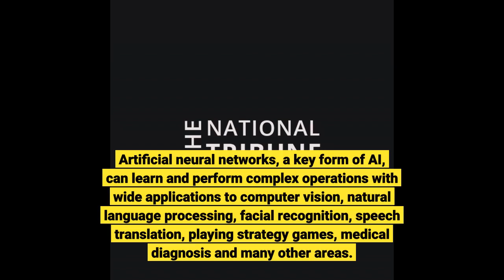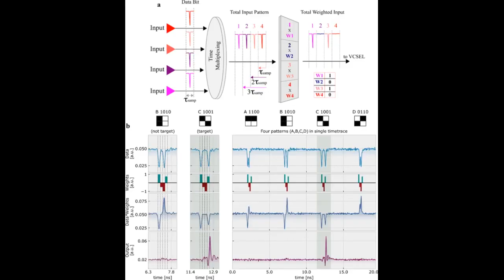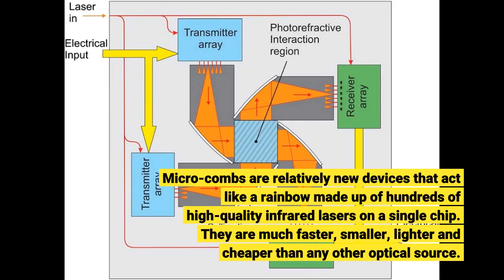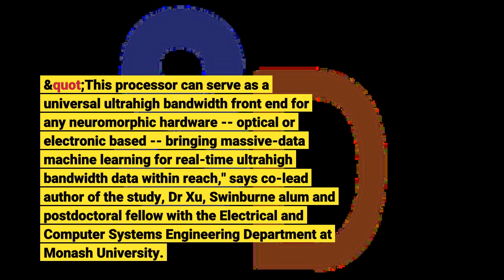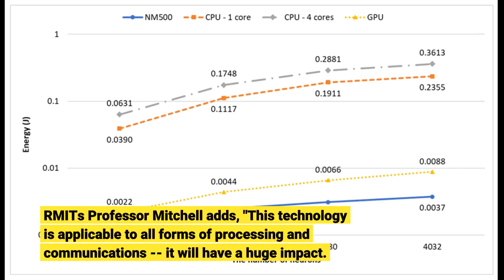World's fastest optical neuromorphic processor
World's fastest optical neuromorphic processor - Information for all latest updates Science and Technology

An international team of researchers led by Swinburne University of Technology has demonstrated the world's fastest and most powerful optical neuromorphic processor for artificial intelligence (AI), which operates faster than 10 trillion operations per second (TeraOPs/s) and is capable of processing ultra-large scale data. Published in the journal Nature, this breakthrough represents an enormous leap forward for neural networks and neuromorphic processing in general.
Artificial neural networks, a key form of AI, can 'learn' and perform complex operations with wide applications to computer vision, natural language processing, facial recognition, speech translation, playing strategy games, medical diagnosis and many other areas. Inspired by the biological structure of the brain's visual cortex system, artificial neural networks extract key features of raw data to predict properties and behaviour with unprecedented accuracy and simplicity.
Led by Swinburne's Professor David Moss, Dr Xingyuan (Mike) Xu (Swinburne, Monash University) and Distinguished Professor Arnan Mitchell from RMIT University, the team achieved an exceptional feat in optical neural networks: dramatically accelerating their computing speed and processing power.
The team demonstrated an optical neuromorphic processor operating more than 1000 times faster than any previous processor, with the system also processing record-sized ultra-large scale images -- enough to achieve full facial image recognition, something that other optical processors have been unable to accomplish.
"This breakthrough was achieved with 'optical micro-combs', as was our world-record internet data speed reported in May 2020," says Professor Moss, Director of Swinburne's Optical Sciences Centre and recently named one of Australia's top research leaders in physics and mathematics in the field of optics and photonics by The Australian. While state-of-the-art electronic processors such as the Google TPU can operate beyond 100 TeraOPs/s, this is done with tens of thousands of parallel processors. In contrast, the optical system demonstrated by the team uses a single processor and was achieved using a new technique of simultaneously interleaving the data in time, wavelength and spatial dimensions through an integrated micro-comb source.
Micro-combs are relatively new devices that act like a rainbow made up of hundreds of high-quality infrared lasers on a single chip. They are much faster, smaller, lighter and cheaper than any other optical source.
"In the 10 years since I co-invented them, integrated micro-comb chips have become enormously important and it is truly exciting to see them enabling these huge advances in information communication and processing. Micro-combs offer enormous promise for us to meet the world's insatiable need for information," Professor Moss says.
"This processor can serve as a universal ultrahigh bandwidth front end for any neuromorphic hardware -- optical or electronic based -- bringing massive-data machine learning for real-time ultrahigh bandwidth data within reach," says co-lead author of the study, Dr Xu, Swinburne alum and postdoctoral fellow with the Electrical and Computer Systems Engineering Department at Monash University.
"We're currently getting a sneak-peak of how the processors of the future will look. It's really showing us how dramatically we can scale the power of our processors through the innovative use of microcombs," Dr Xu explains.
RMIT's Professor Mitchell adds, "This technology is applicable to all forms of processing and communications -- it will have a huge impact. Long term we hope to realise fully integrated systems on a chip, greatly reducing cost and energy consumption."
"Convolutional neural networks have been central to the artificial intelligence revolution, but existing silicon technology increasingly presents a bottleneck in processing speed and energy efficiency," says key supporter of the research team, Professor Damien Hicks, from Swinburne and the Walter and Elizabeth Hall Institute.
He adds, "This break...